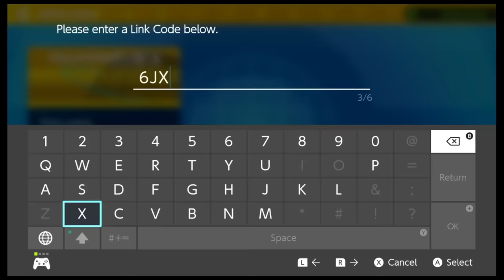Pokémon Scarlet and Violet Review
Pokémon Scarlet and Violet reviewed by Rebekah Valentine on Nintendo Switch.

Discovering and catching charming monsters across an enormous open world with an actually good story is really fun. But it is completely impossible to play Scarlet and Violet and not notice at least some performance issues, and not just framerate problems: these games actively crash, disconnect, and break in highly distracting ways basically all of the time.